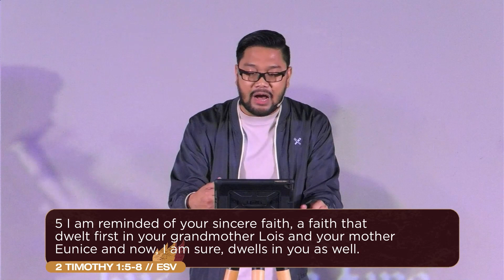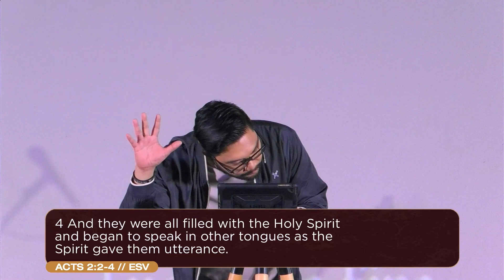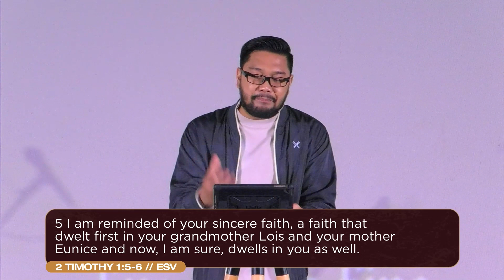Guard the Fire (Pastor JP Betansos) // The Rock City Church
We felt a spectacular shift in the Lord's house ever since our Hunger Nights, and we're so excited to see how God is going to MOVE as we take this another level of faith! ❤️

Ready? Let's Guard the Fire! 🔥🔥🔥